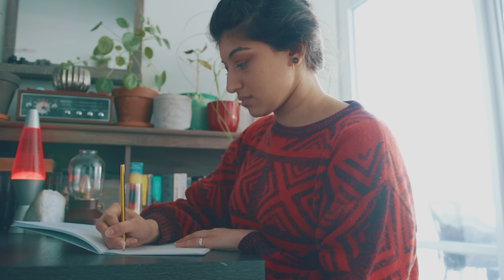Lauren Babic & MilenPS – Candle (Official Music Video)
Candle by Lauren Babic & MilenPS

Written by Milen Petzelt-Sorace & Lauren Babic
Lyrics & Production by Milen Petzelt-Sorace
Additional Production by Derya "Dez" Nagle
Additional Synth Production by Sergei Kofman
Mixed by Derya "Dez" Nagle
Mastered by Mike Kalajian @ Rogue Planet Mastering
Video Directed & Treatment by Brendee Green
Direction of Photography & Editing by The Trenches Media
Red performed by Talia VandenBrink
Blue performed by Felicia Valenti
Violin performed by Lindsey Hilliard & Brigit O’Regan
Cello performed by Alex Kazantsev

LYRICS

It's never been a hard decision
Never a moment to break or bend
To share the warmth I'll always give you
From this candle lit at both ends

When you can't see color and life loses taste
When your heart's left to linger on a choice to make
Pour it into me, give it all to me
When you won't let go of the pain you made
Hold it close so you'll never make the same mistake

'Cause I can take it, I can take it
And be more than you'd expect from me
More than I should be
But I can take it, or I thought I could
Though this glass is never empty
Pour the hurt away and give it all to me

I couldn't wear these words of meaning
Say them enough to fall on deafened ears
'Cause when it seems like you're stuck out in dark waters
I'll be swimming from the shore to bring you home

And be more than you'd expect of me

Take it, I can take it
Pour the hurt away and give it all

Take it, or I thought I could